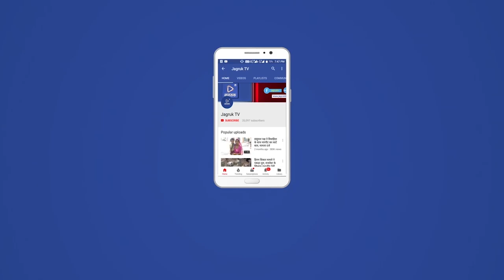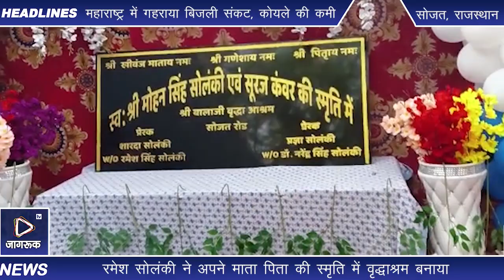सोजत रोड कस्बे के ओवरब्रिज के निकट मोहन नगर में बालाजी वृद्धा आश्रम का भव्य शुभारंभ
हनुमान जयंती महोत्सव के दिन सोजत विधायक शोभा चौहान के मुख्य अतिथियों में विशिष्ट अतिथि भाजपा महिला मोर्चा जिला अध्यक्ष मनोहर कंवर, पूर्व सोजत  उप प्रधान अजय सिंह कच्छवाह, मारवाड़ तहसीलदार रामलाल मीणा, सवराड़ सरपंच प्रतिनिधि कैलाश मालवीय उपस्थिति में शुभारंभ किया गया इस दौरान कस्बे के रमेश सोलंकी ने अपने माता पिता सूरज कंवर मोहन सिंह सोलंकी की स्मृति में वृद्धाश्रम बनाया जिसका विधिवत रूप से कार्यक्रम में आए अतिथियों ने शुभारंभ किया  विधायक शोभा चौहान सहित कस्बे के शिक्षाविद हिम्मत राज शर्मा, समाजसेवी अजय सिंह कच्छवाह, संजय त्रिवेदी, महावीर गांधी, लक्ष्मीकांत भाटी ने रमेश  सोलंकी व  पत्नी शारदा कंवर उनके पुत्र डॉक्टर नरेंद्र सिंह का बहुमान किया  व इस दौरान सोजत विधायक शोभा चौहान ने अपने उद्बोधन में कहा कि दीन दुखियों की सेवा करना  ही मानव सेवा ही सबसे बड़ा धर्म है मंच का संचालन गजेंद्र गर्ग ने किया इस दौरान परिवार के सदस्य विजय सिंह मुन्ना सिंह दलपत सिंह राजेंद्र सिंह हफुल्ल सिंह महेंद्र सिंह महिपाल सिंह महेंद्र सिंह चेतन पाल सिंह खेतान सिंह सहित गणमान्य लोग मौजूद थे